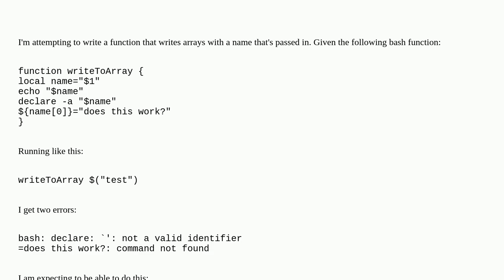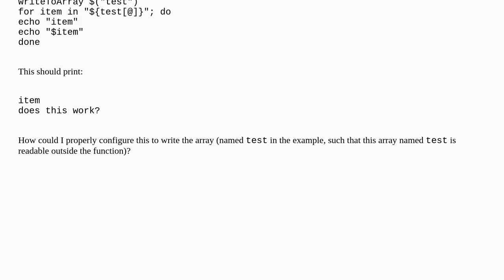Bash create parameter named array within function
A special thanks goes out to the community

  declare array bash function